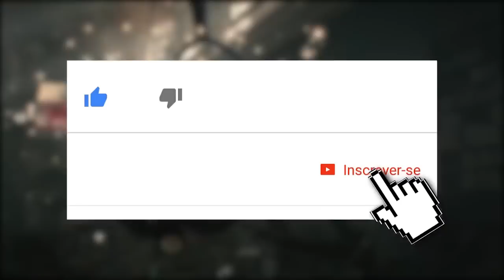DEVIL MAY CRY 5 TRAZ DE VOLTA AS RAÍZES DA FRANQUIA... VALE A PENA? [ANÁLISE]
Recebemos Devil May Cry 5 antecipadamente da nossa querida Capcom e agora vocês conferem a análise desse game delicioso. Detalhamos aspectos desde a história (sem spoiler), construção da mesma, personagens, mecânicas e o que faz desse um dos melhores jogos da franquia. Confiram, comentem o que acharam e suas expectativas, se inscrevam e compartilhem.